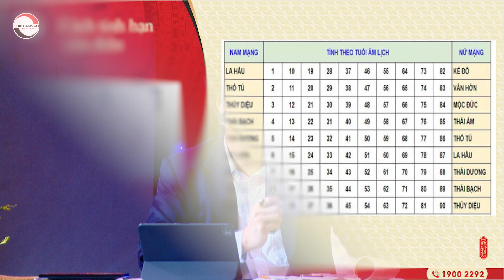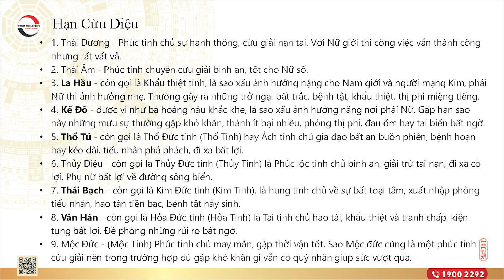Các sao HẠN năm 2023 | Cách tính sao Cửu Diệu | Liệu có cần dâng sao Giải Hạn | pttn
Tên Video: Các sao HẠN năm 2023 | Cách tính sao Cửu Diệu | Liệu có cần dâng sao Giải Hạn | pttn
▶ Dịch vụ cung cấp:
1. Tư vấn lập Hồ Sơ Phong thủy Nhà đang ở, Nhà chung cư, Nhà xây mới, Văn phòng làm việc, Thiết kế hồ sơ Kiến trúc Phong thủy
2. Tư vấn lập Hồ Sơ Phong thủy nhà máy, quy hoạch khu đô thị
3. Tư vấn lập Hồ Sơ Phong thủy nhà thờ, đình, chùa, miếu, phủ
4. Tư vấn Thiết kế đặt để mồ mả âm trạch
5. Dịch vụ xem ngày Cưới hỏi, Động thổ, Đổ mái, Nhập trạch, Khai trương, Mua xe, Ngày giờ sinh, Sim số phong thủy.
6. Dịch vụ Khai Quang, điểm Cốt, nạp Khí cho vật phẩm Phong thủy
7. Lập Hồ sơ Tư trụ - Bát tự Cao cấp, Tứ trụ - Bát tự Trọn Đời, Tứ trụ Bát tự Hôn nhân, Tứ trụ - Bát tự Tính danh, Tứ trụ - Bát tự Nhân duyên
8. Cung ứng, sản xuất, chế tác các Vật Phẩm, Pháp khí, Pháp cụ Phong thủy
9. Tài liệu, sách Văn hóa phương đông, Ứng dụng App – WebApp, Đào tạo Phong thủy, Tứ trụ, Dịch học, Tử vi, Tướng học
10. Cung cấp các khóa học trực tuyến và đào tạo tại chỗ về Phong Thủy, Tứ trụ, Dịch học, Tử vi, Tướng học.
▶ Địa chỉ Công ty TNHH Kiến Trúc Phong Thủy Tam Nguyên:
TP Hồ Chí Minh: 38 Hoàng Văn Thụ, Phường 9, Quận Phú Nhuận, Tp.HCM
Cần Thơ: 71 Ngô Quyền, P. An Cư, Q. Ninh Kiều, TP Cần Thơ